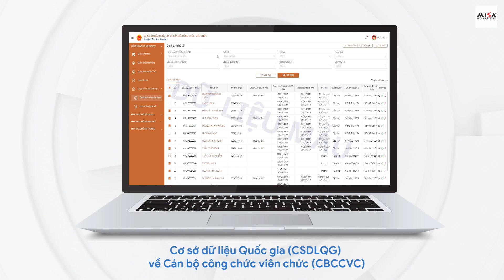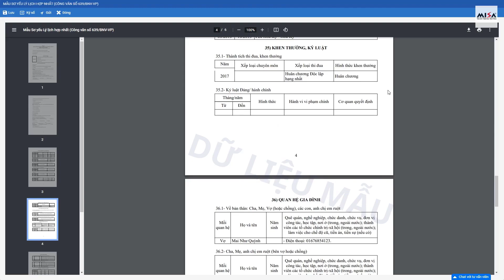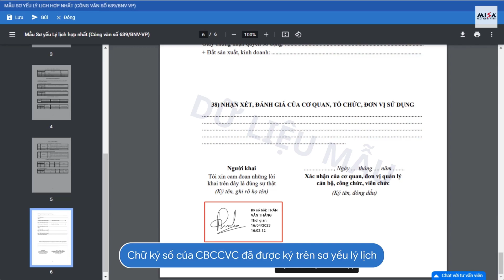[MISA QLCB] Cho phép cán bộ công chức viên chức ký số xác thực trên mẫu sơ yếu lý lịch hợp nhất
- Nội dung: Cho phép cán bộ công chức viên chức ký số xác thực trên mẫu sơ yếu lý lịch hợp nhất
- Tài liệu hướng dẫn:

★ Tham gia đào tạo/giải đáp trực tuyến miễn phí qua Zoom hàng tuần. Nội dung và lịch đào tạo chi tiết tại